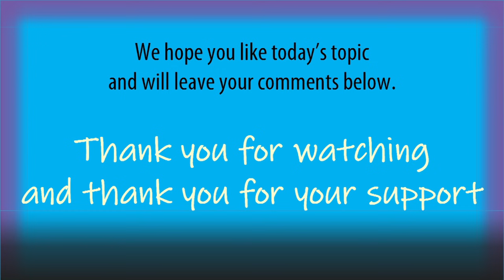New Superman comes out as bisexual in DC’s latest comic